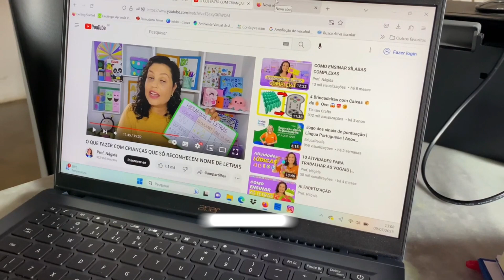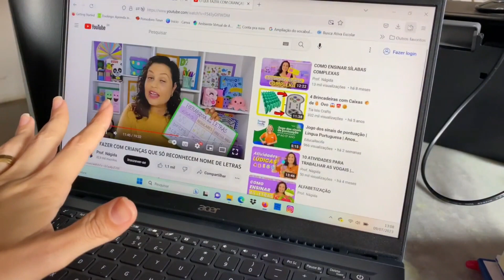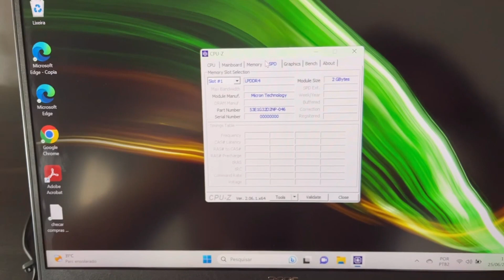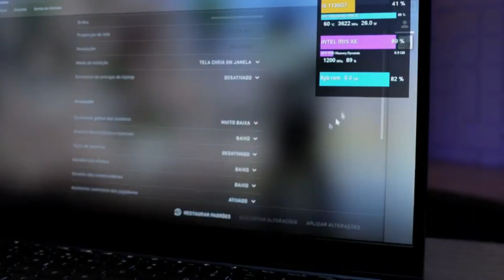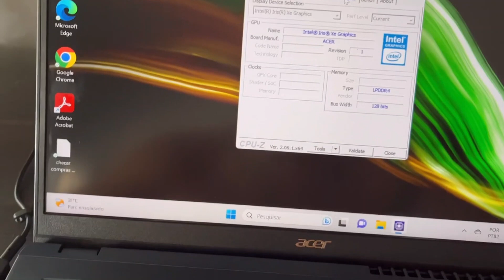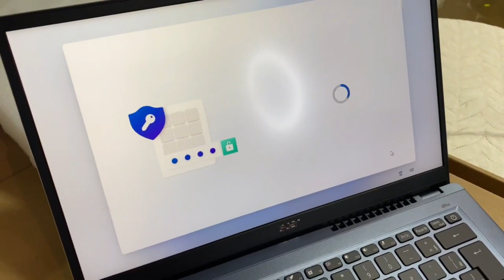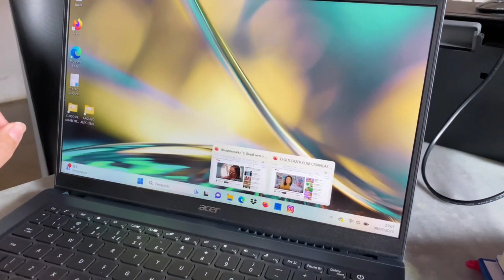A Verdade Sobre o Notebook Acer Swift 3 SF314 511 55CK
A Acer surpreende com a atualização de sua linha de ultrabooks premium, apresentando o novo modelo SF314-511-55CK. Equipado com um poderoso processador Intel Core i5-1135G7 de 11ª geração, 8 GB de memória RAM, placa de vídeo integrada Intel Iris Xe Graphics G7 e um SSD de 512 GB, este dispositivo oferece um desempenho sólido. O destaque vai para o leitor biométrico, que aprimora a segurança e a conveniência. A tela de 14 polegadas com resolução Full HD e painel IPS é ideal para profissionais de edição de vídeo e imagem. O chassi de metal, a leveza e o design sofisticado completam o pacote.

O Swift 3 SF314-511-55CK é uma escolha sólida para tarefas de escritório, graças ao seu processador eficiente e à memória RAM de 8 GB. Navegar na web com navegadores populares é uma experiência tranquila, mesmo com várias abas abertas. Além disso, ele é adequado para profissionais de fotografia e design, oferecendo qualidade de tela e fidelidade de cores. Embora tenha um desempenho satisfatório em jogos leves, não é a melhor opção para jogos exigentes ou projetos 3D complexos. Em resumo, o Acer Swift 3 SF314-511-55CK combina um conjunto equilibrado de especificações em uma estrutura portátil e elegante, sendo ideal para tarefas de escritório, design, navegação na web e entretenimento leve, mas não para tarefas intensivas em gráficos.